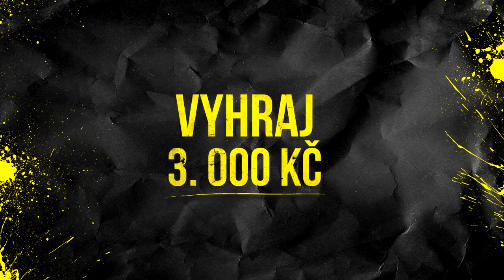Faktor strachu Zebrak 15.3.2013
upoutavka na Faktor strachu